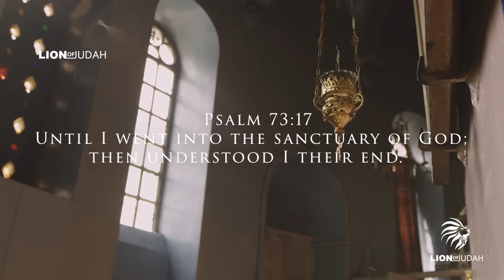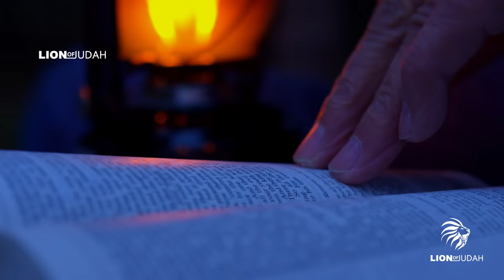The Speech That Moved This Entire Audience To Tears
Our Father, who art in heaven, hallowed be thy Name, thy kingdom come, thy will be done, on earth as it is in heaven. Give us this day our daily bread. And forgive us our trespasses, as we forgive those who trespass against us. And lead us not into temptation, but deliver us from evil. For thine is the kingdom, and the power, and the glory, for ever and ever. Amen.